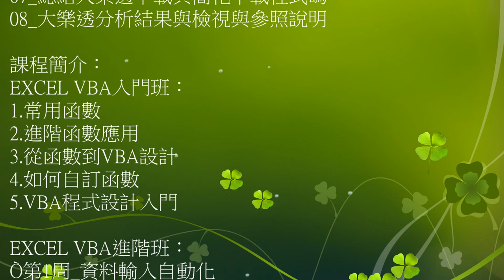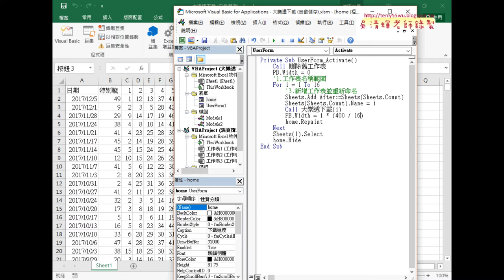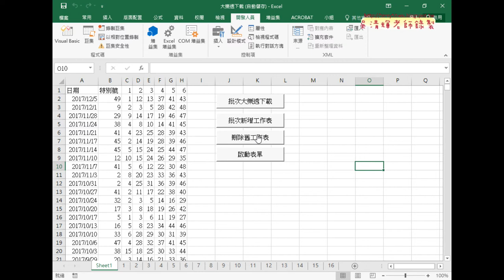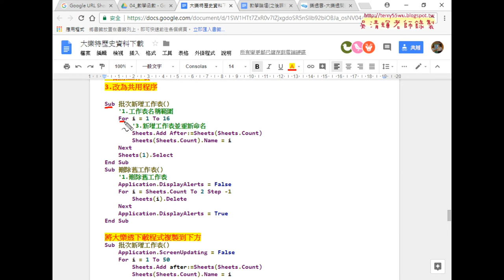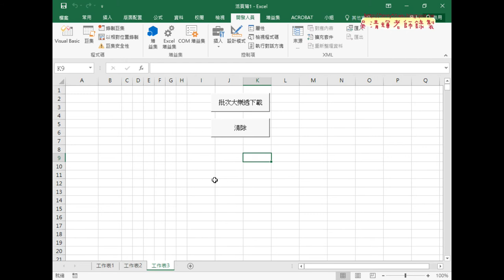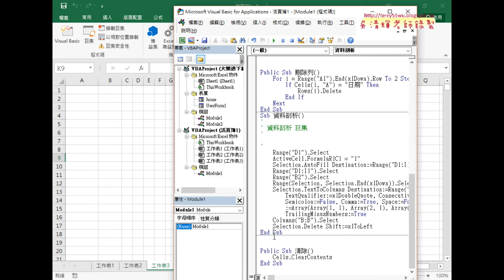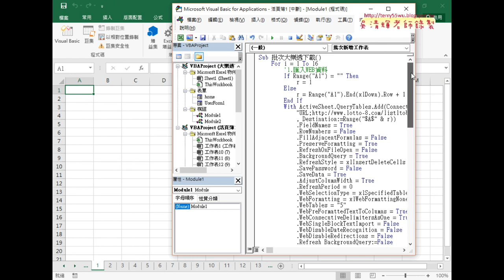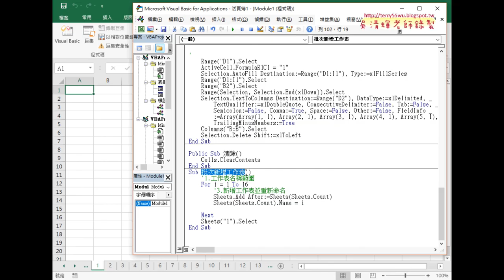04 批次新增工作表說明